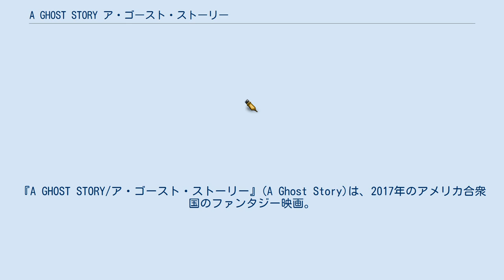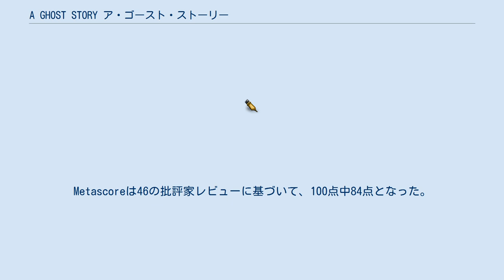A GHOST STORY ア・ゴースト・ストーリー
『A GHOST STORY/ア・ゴースト・ストーリー』(A Ghost Story)は、2017年のアメリカ合衆国のファンタジー映画。
監督はデヴィッド・ロウリー。
主演はケイシー・アフレックとルーニー・マーラ。
不慮の死を遂げた男がシーツを被った幽霊となって、遺された妻や世の移り変わりを見守り続ける姿を描いている。
監督のロウリー、主演のアフレックとマーラのタッグは2013年公開の『セインツ -約束の果て-』でも組まれており、本作で二度目のタッグとなった。
 舞台は現代のダラス、自動車事故で死亡した一人の男は、白いシーツを被った幽霊に姿を変え、未亡人となった自分の妻に会いに行く。
 2016年春、デヴィッド・ロウリーは本作の脚本を執筆した。
ディズニーのアニメ映画『ピートと秘密の友達』のポスト・プロダクション作業の終了後に本作の製作を予定していた。
2016年11月、本作の製作が正式に決定し、ルーニー・マーラとケイシー・アフレックが『セインツ -約束の果て-』に引き続き主演を務めることが分かった。
後にケシャがキャストに加わったことが分かった。
 主要な撮影は2016年6月から開始した。
本作の舞台の大半を占める一軒の家はすでに解体作業が進められていたため、無料で撮影することができた。
 本作の劇伴はダニエル・ハートが作曲した。
本作のサウンドトラックはミラン・レコーズから2017年7月7日に発売された。
 本作は2017年1月22日に開催されたサンダンス映画祭のプレミア部門にて初公開された。
映画祭に先駆けてA24が本作の世界配給権を獲得した。
 本作はアメリカで、公開初週に4つの劇場で10万4300ドルの興収をあげた。
一館ごとの平均興収は2万6008ドルで、その週の興収ランキングでは26位デビューとなった。
最終的なアメリカでの興収は159万6371ドルとなった。
 本作は批評家・観客双方から賞賛されている。
Rotten Tomatoesでは230の批評家レビューのうち91%が支持評価を下し、平均評価は10点中7.9点となった。
Metacriticでは163のユーザーレビューに基づいて、平均評価は10点中6.9点となった。
Metascoreは46の批評家レビューに基づいて、100点中84点となった。